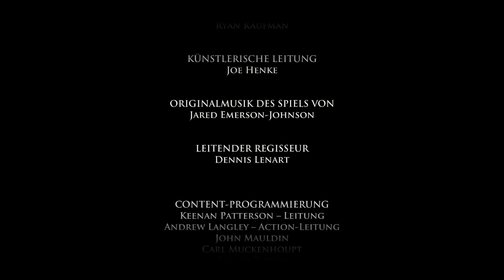Unterwerfung - Game of Thrones: Telltale Game #16 [Gameplay] [German [Let’s Play]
Am ende müssen wir uns gegen unseren willen unterwerfen, auch nur um zum richtigen moment zu warten.

Let's Play Game of Thrones - Gameplay - Deutsch/German